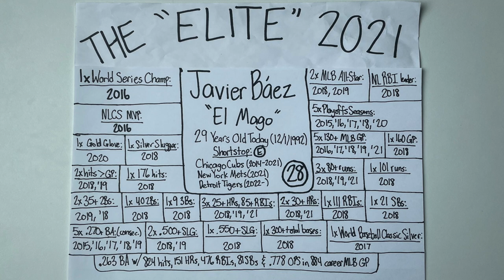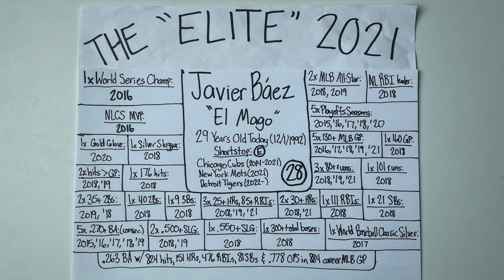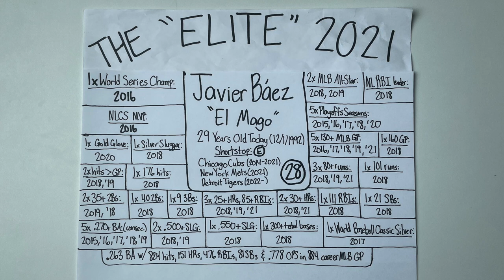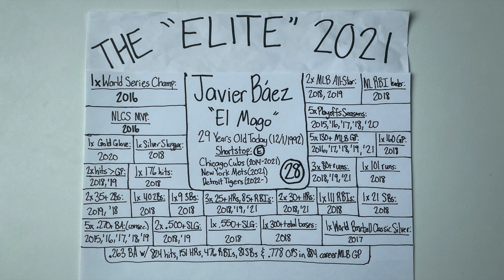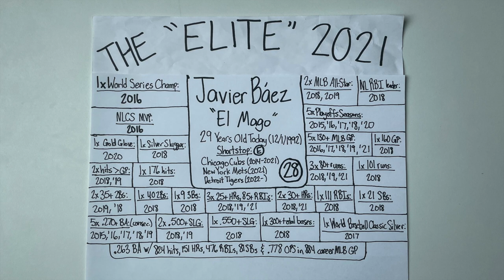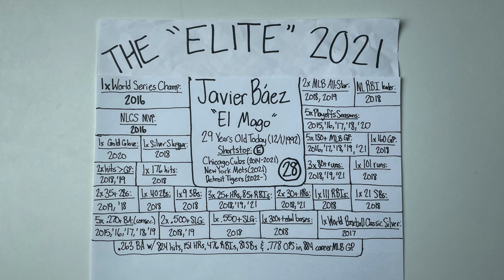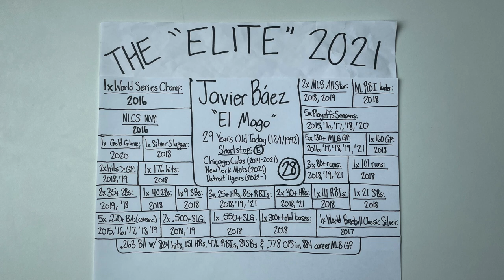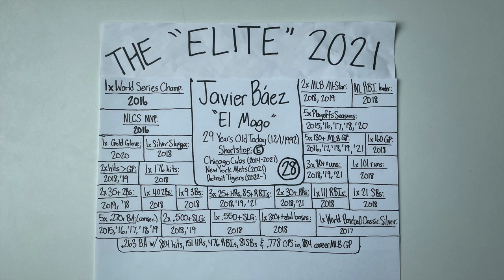"Elite" Profile 2021: Javier Báez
Recorded December 1, 2021. The picture was taken May 12, 2022, so the career stats are consistent with his career until this date. This is one of my "Elite" Profiles that I made in 2021 where I describe what separates these particular athletes from other cream-of-the-crop athletes in their sports. Because Javi Báez turned 29 on December 1, his is the 215th "Elite" profile on my 2021 playlist, and his is my 54th "Elite" Baseball profile of 2021. In this episode, I break down the hype and the numbers as I decipher what makes Javier Báez one of the most talented two-way infielders in the MLB today. I used the Pro Baseball-Reference database to research his stats and accomplishments as an elite professional baseball player. I additionally used Wikipedia to cite his past team accomplishments with the Chicago Cubs and New York Mets organizations. I have only recorded the accomplishments he has achieved to this date, and I have not yet logged all of this current season's stats because the 2022 MLB season is not yet complete as of May 12, 2022. My intent with the profiles is to provide my justification for referring to these particular athletes as not only great, but athletes that are performing at an "elite" level within their own sport. I recorded this episode and took this picture with my iPhone. Thanks for being a part of the journey.